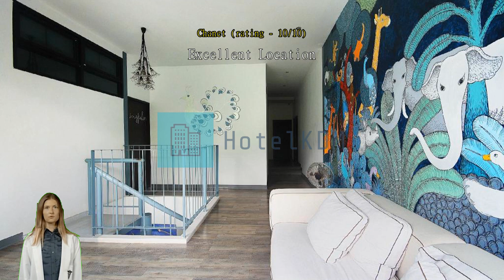Review Villa Moreeda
Villa Moreeda

Maximize your Ratchaburi adventure with a stay at Villa Moreeda.
Villa Moreeda provides a range services and amenities to help make your stay more comfortable. To help pre-arrange your arrival and departure, airport transfer services can be booked before you even check in. Parking is provided free of charge for guests.
The resort's tours can even help you book tickets and reservations for entertainment and explorations. Wear your favorite outfits again and again thanks to the laundry service offered at Villa Moreeda. The resort's daily housekeeping will make staying in a great choice. Smoking may only take place in restricted designated areas.
Guests are guaranteed a comfortable stay while at Villa Moreeda. To enhance your stay, some rooms at the resort come with blackout curtains and air conditioning. The specially-designed rooms at Villa Moreeda offer a layout option like a balcony or terrace. The resort's in-room entertainment is second to none, with television, in-room video streaming and cable TV provided to guests in select rooms.
You may be assured to know that a refrigerator, a coffee or tea maker, bottled water and mini bar are available in some select rooms. You can stay fresh and clean with a hair dryer, toiletries and bathrobes provided in some of the guest bathrooms.

Wake up with no worries at Villa Moreeda, where breakfast is provided free of charge. Throughout your stay, choose from a variety of delicious dining options at the resort. The resort even has in-house cooking amenities such as BBQ facilities for its most selective guests.
Villa Moreeda promises you a fun-packed holiday with a variety of activities and facilities. Warm up at the end of the day with a visit to the massage, hot tub and spa. No need to go anywhere after dinner -- play with friends or family at the library. You can find a perfect memento of your trip, or grab some simple travel supplies at the shops and souvenir shops.

Verified reviews for this resort's food and dining options score it better than 94% of accommodations in the city.
Travelers who stayed here really appreciated the location, scoring it better than 92% of the city's other options.